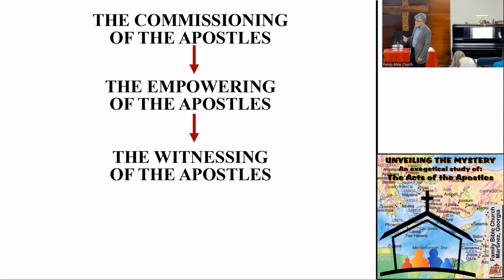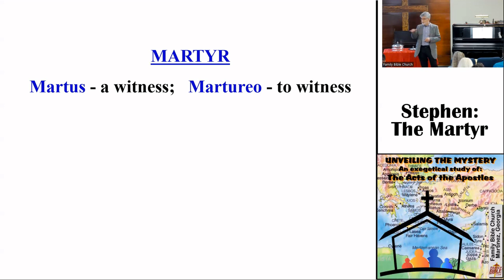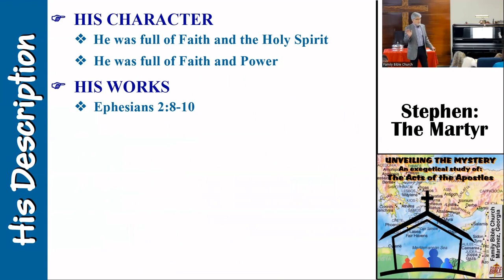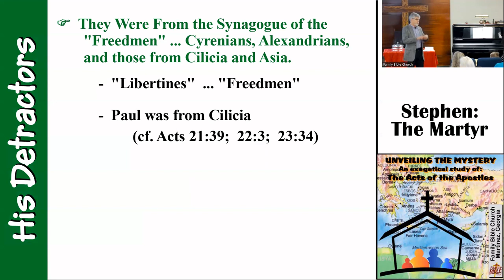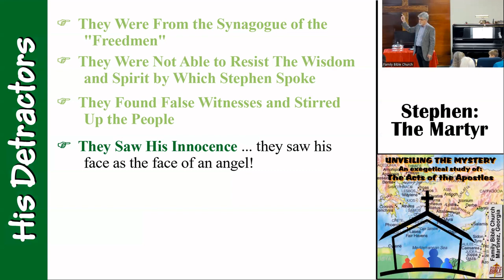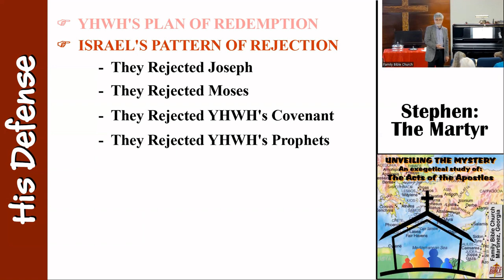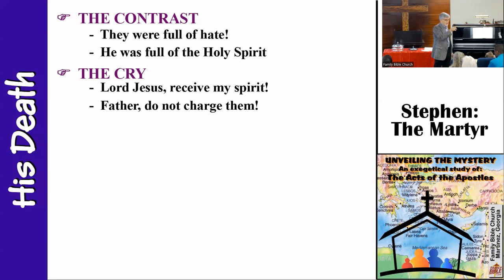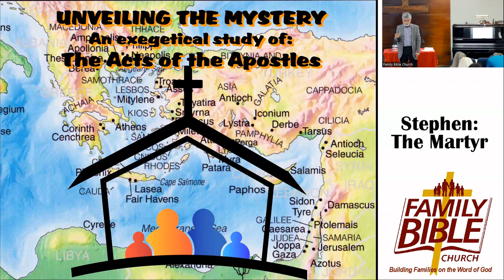12 Acts 6:8 - 7:60 Stephen the Martyr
* Jesus commissioned the Apostles and then empowered the Apostles to bear witness to His death, burial and resurrection.  As they began to perform this calling, thousands of people believed that Jesus was the Messiah and the payment for their sins.  The strength of the message and the growth of the church did not excite the religious leaders.  As the message spread and the church grew, persecution of the Apostles began to sprout up and grow.
* As we saw two weeks ago, a transition happened in the early church when the new disciples began to take ownership of the gospel message as well, and began to boldly proclaim it.  The church began to multiply!  The growth required the Apostles to institute new leadership and servant roles in order to meet the needs of the assembly.  This facilitated even more growth.
* As we will see today, that growth in the assembly met with growth in persecution.  Today, we will consider the testimony of the first recorded "Martyr" of the church - Stephen.   A "martyr" is one who chooses to suffer death, or great suffering, rather than renounce his/her religion, or cause.  The word "martyr" is a transliteration of the Greek word martus (a witness) and martureo (to witness).